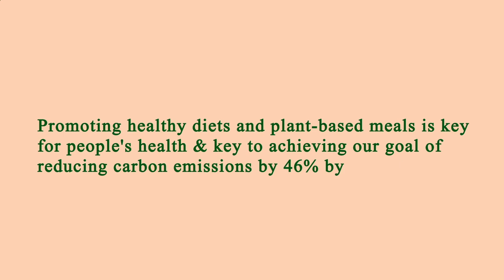Nearby Restaurants Me - Nearby Restaurant Me - Manhattan 10021 NY, New York County, NY, US